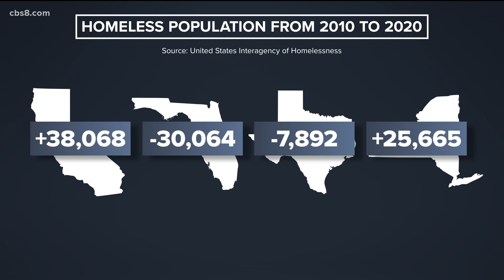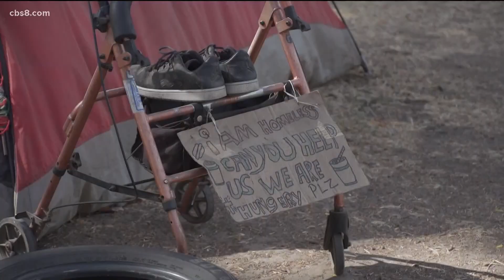How homelessness compares in the country's four most populous states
The vice president of the National Coalition for the Homeless said every state has seen an increase in homelessness during the COVID-19 pandemic, but homelessness was an issue long before the pandemic.

Dr. Rajni Shankar-Brown is vice president of the National Coalition for the Homelessness and Stetson University's chair of social justice education.

Dr. Shankar-Brown said the numbers you are about to read grossly underestimate the true number of homeless people, leaving out youth and children, which is not as easy to record. Many parents don’t want to report it to their child's school because of the fear their children will be taken away.

The most recent numbers from the United States Interagency on Homelessness recorded are from 2020, just before the pandemic.

From 2010 to 2020, Florida saw a decrease of about 30,000. Texas also saw a decrease of almost 8,000. New York saw an increase of about 26,000. However, California saw the biggest increase at 38,000.